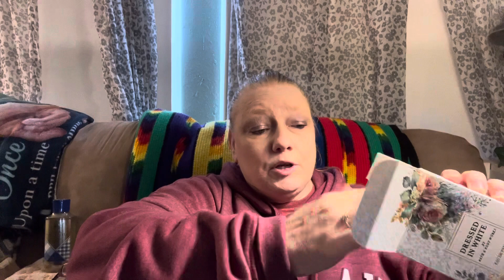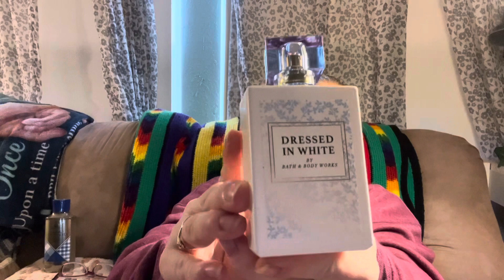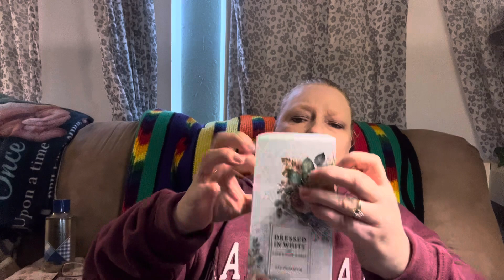Bath and Body Works haul!!! Online order from the $5.95 sale!